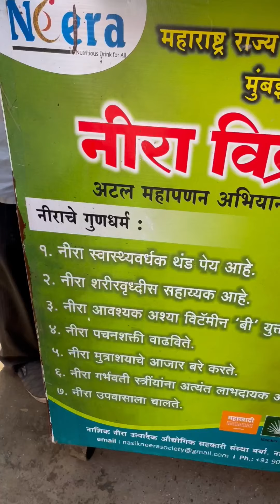नीरा पीने के चमत्कारी फायदे | NIRA HEALTHY COLD DRINK | NASHIK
Mumbai naka near